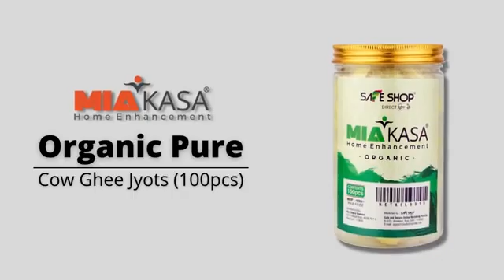SAFESHOP puja special